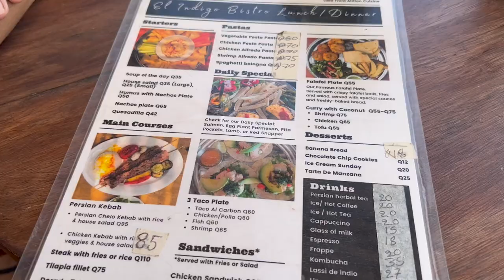Jaibalito, Lake Atitlan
Skribu al mi!
Newry, PA, USA
16665

MIA VIVO - Chelsea Rae Moses